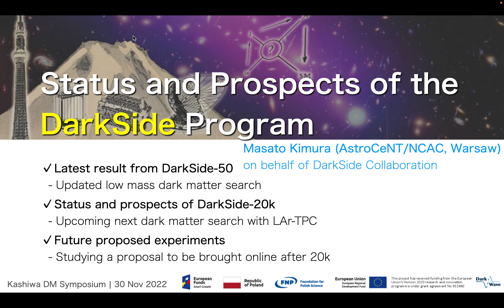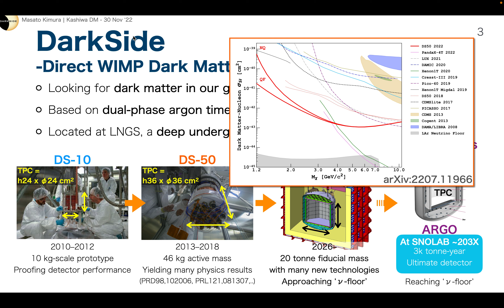Talk promotion: Masato Kimura (Kashiwa 2022)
Promotion of talk "Status and prospects of the DarkSide program" by Masato Kimura: Direct Detection, Contributed talk Session, Wednesday, 7:40 UTC